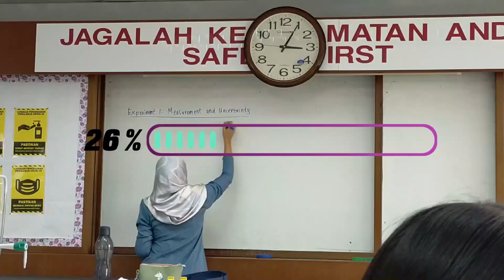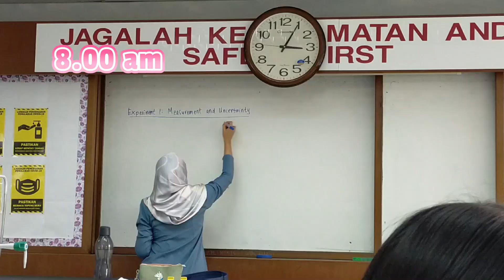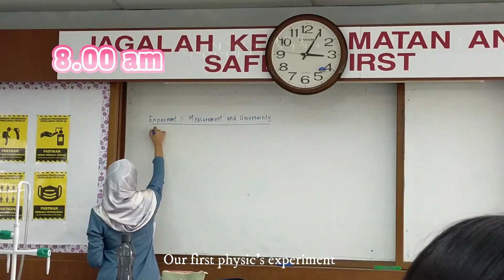vlog~kml's life updates!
So hello everyone! I bet most of us already started our busy studying life. Im here sharing to you guys about one of my simple day in KML. I hope you all enjoy the video!